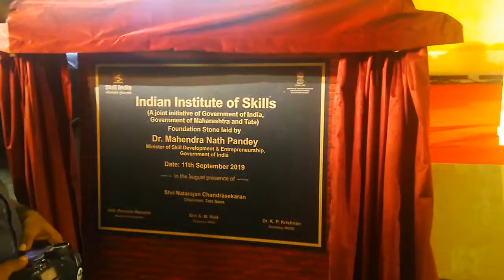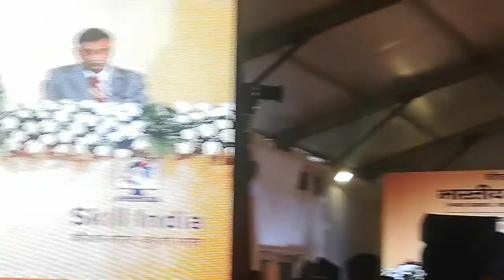INDIAN INSTITUTE OF SKILLS (IIS) FOUNDATION STONE LAYED: HON MINISTER DR. MAHENDRA NATH PANDEY MSDE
INDIAN INSTITUTE OF SKILLS (IIS) LAYING OF FOUNDATION STONE MUMBAI CHIEF GUEST DR. MAHENDRA NATH PANDEY HON.MINISTER MSDE